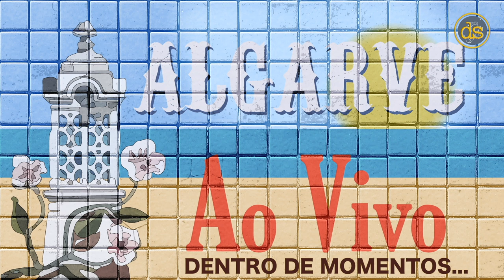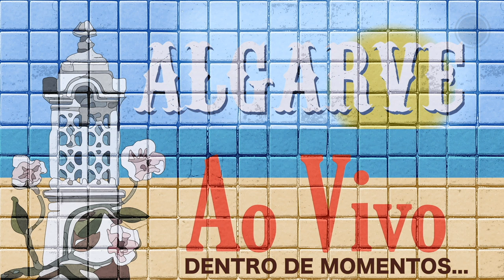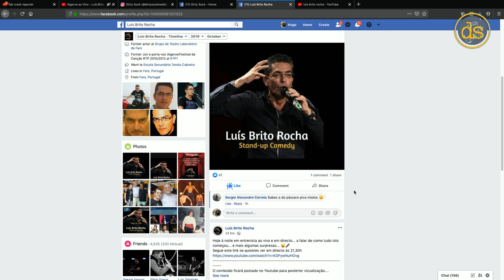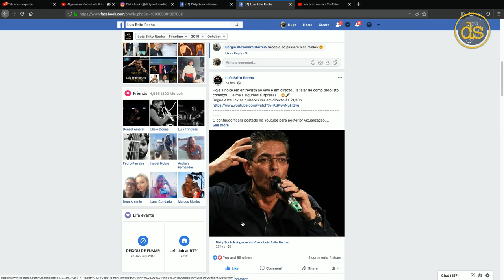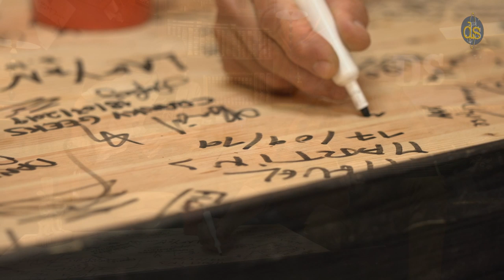Algarve ao Vivo - Luís Brito Rocha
Esta Terça feira estreamos uma nova área artística: a comédia. Recebemos no nosso estúdio o comediante Farense,  Luís Brito Rocha, que nos vem contar o seu percurso trazendo animação extra ao nosso programa. A não perder!